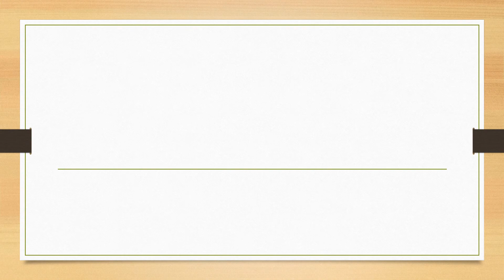Full Form of TCPO || Did You Know?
fullform fullforms fullformshorts education knowledge Full Form of TCPO || Did You Know?